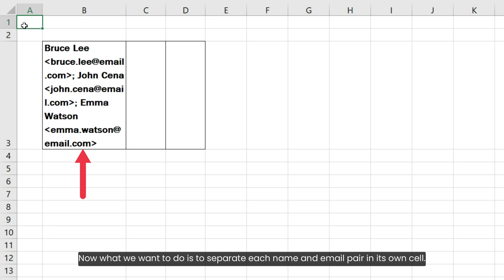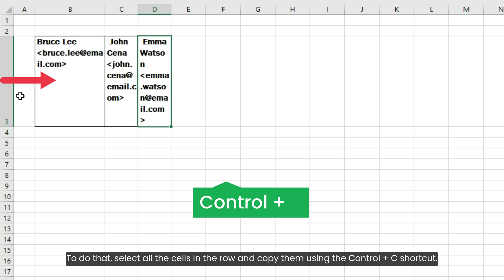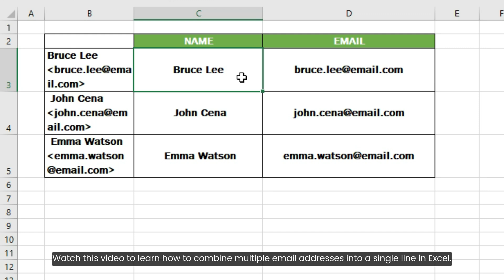Separate Name and Email Addresses in Excel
How to separate names and email addresses in Excel: In this tutorial, we'll guide you through the entire process of separating names and email addresses in Microsoft Excel. This skill is invaluable for anyone dealing with contact lists, customer databases, or email marketing campaigns. We will explore multiple methods to achieve this task (e.g. flash fill, and text to columns wizard) and cater to various scenarios.

Firstly, you'll learn how to efficiently copy email addresses from your Outlook account and paste them into an Excel spreadsheet while ensuring that the names and email addresses stay intact. This approach is particularly useful when you have a list of contacts in your email client and want to transfer them seamlessly to Excel for further analysis or sorting.

Moreover, if you have a cluttered email list and want to clean it up, we'll provide guidance on how to do just that. Keeping your data clean and organized is crucial for effective email marketing and contact management.

No matter what your specific use case is, this tutorial has you covered with detailed explanations and practical demonstrations. Say goodbye to the time-consuming and error-prone manual separation of names and email addresses.

This tutorial covers the following tasks:
how to separate name from email in Excel
excel separate name email
copy email addresses from Outlook to Excel & separate name and address
copy name and email from Outlook and paste in Excel
copy email addresses from Outlook to excel
excel how to separate email with name
split name and email excel
excel clean up email list
excel me name and email column se alag kaise kare